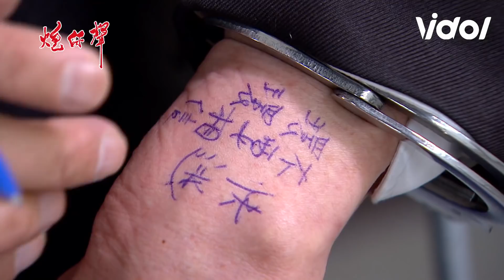炮仔聲│老謀深算周董掌握一切 聰明一世不會糊塗一時 週末偵探 The Sound Of Happiness│ Vidol.tv